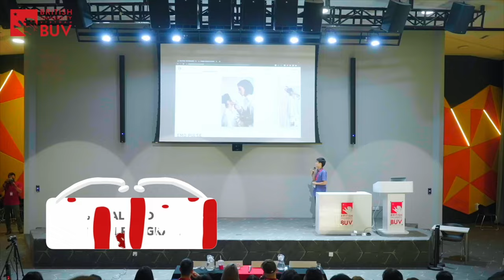Why innovation is important in an uncertain world? - Prof. Dr. Raymond Gordon, VC & President, BUV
Host: Hảo Trần
Guest: Prof. Dr Raymond Gordon, Vice Chancellor and President of British University Vietnam

At the center of innovation in education lies the strategic vision of the organization.

In this edition of Vietnam Innovators, host Hao Tran talks with Prof. Dr Raymond Gordon, Vice Chancellor and President of British University Vietnam, one of the greatest investors in the education of Vietnam, about developments in education and the future of the industry in today's changing times.

With nearly 30 years of experience in the field, let's delve into how Prof. Dr Raymond Gordon and BUV continually innovate in teaching methods to bring about a positive and sustainable change in the human resources of Vietnam.

Listen to this episode at:
► Vietcetera Podcast:

Chapter
00:00 Introduction
01:02 Guest background
03:42 Should one pursue higher education?
05:20 BUV’s mission
08:20 Innovations at BUV
10:33 What are student learning outcomes at BUV?
13:28 BUV’s culture driving innovations
17:06 The “ideation” concept
21:12 Learning through internships and professional activities
25:00 Future of work
32:04 BUV’s perspective on sustainability and community building
39:40 Ending Legacy